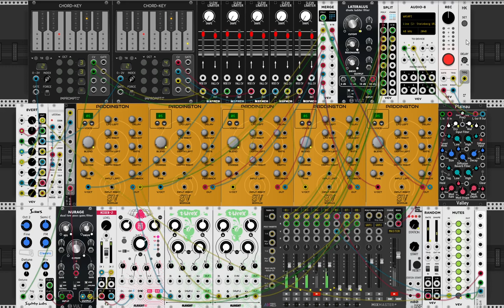Continuous Wave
My contribution to ablaut's Drone Day 2021 compilation mix
Info:
- Software: VCV Rack, SDR#, Audacity, OBS, ffmpeg
- Hardware: Novation Launch Control XL, RTL-SDR-v3